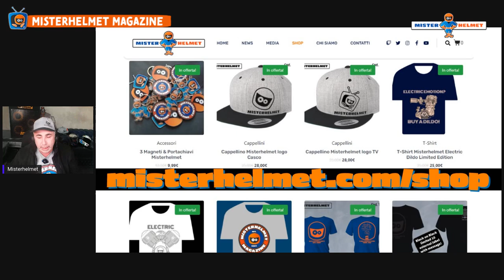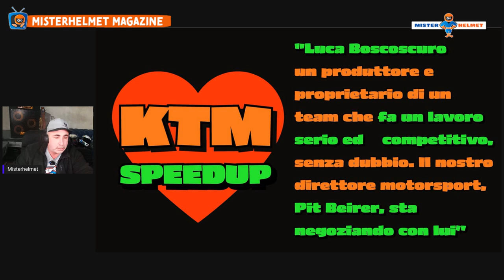KTM e SpeedUP Amore o acquisizione per tornare in Moto2?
Vi racconto la storia di Davide (SpeedUP) e Golia (KTM) con finale alternativo. Diventano amici invece di prendersi a sassate

Donazione per suportare Misterhelmet!

Abbonamento per contenuti esclusivi e anteprime!